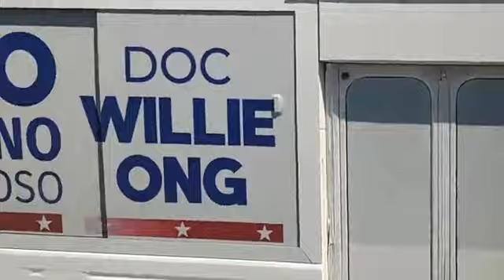Team Isko sa Cagayan | Mayor Isko Moreno | March 4, 2022